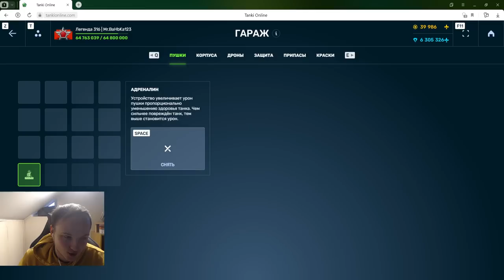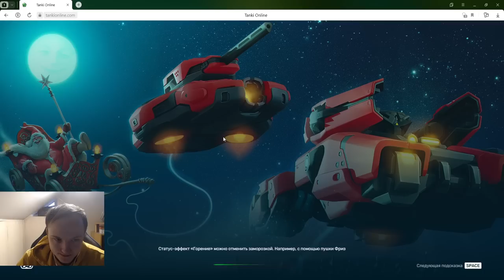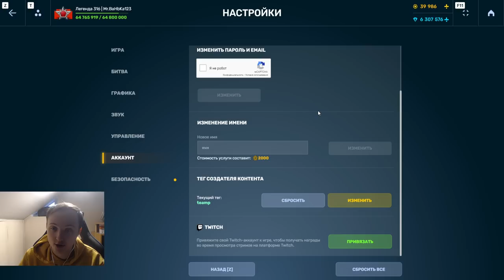НОВАЯ ИМБА НА ТВИНС! ОБЗОР НА ТВИНСА ПУЛЬСАР ИЗ ТАНКОФОНДА В ТАНКАХ ОНЛАЙН!